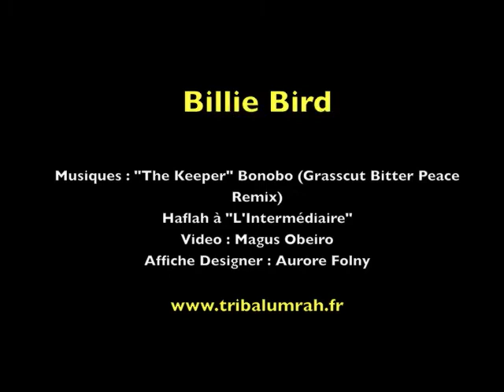Billie Bird @ Tribal Umrah 2013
Billie Bird est une danseuse de danse orientale style Tribal Fusion nantaise. Sa danse, métissée, puise son inspiration dans des styles très différents en passant par le hip hop, les danses afro-caribéennes, la danse contemporaine ou encore les arts martiaux. Elle explore le travail de précision du mouvement et attache une attention toute particulière à la musicalité et à la poésie du corps.

Haflah
Marseille 2013